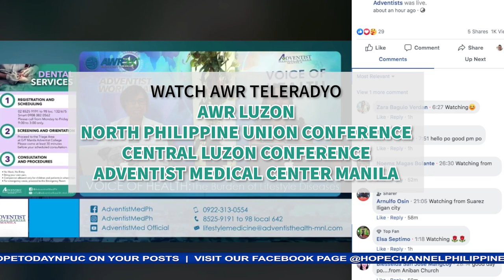HOPE TODAY NPUC NEWS 04-22-2022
Sa mga balitang mayroong pag-asa:
1. Seventh-day Adventist church naging katuwang ng Urdaneta city sa
        Barangay officials’ Moral Recovery Seminar
2. Voice of Youth EXPAND sa Silang, Cavite, matagumpay na umakay
        ng mga tao sa pagpapabautismo
3. Bagong pangulo at mga direktor na mamumuno at maglilingkod sa
        Adventist Hospital Palawan, itinalaga
4. Northeast Luzon Mission local church governance training,
        pinangunahan ng North Philippine Union Conference
5. Paete Seventh-day Adventist church nagdaos ng revival meeting
6. Kauna-unahang Isabela- wide Women’s retreat idinaos ng Northeast
        Luzon Mission
7. Isang linggong pangangaral sa Rooftop Seventh-day Adventist church
        sa Taguig city naghatid ng mga tao sa pagpapabautismo
8. Mga mag-aaral ng Oriental Mindoro Institute nakibahagi sa Pathfinder
        camp
9. South Central Luzon Conference nagsagawa ng Media Ministry
        training sa Catanauan, Quezon
10. Youth camp naging pagpapala sa mga kabataan ng Antipolo Hilltop